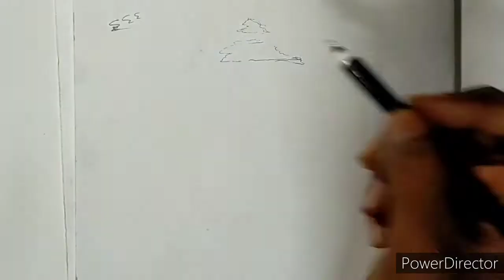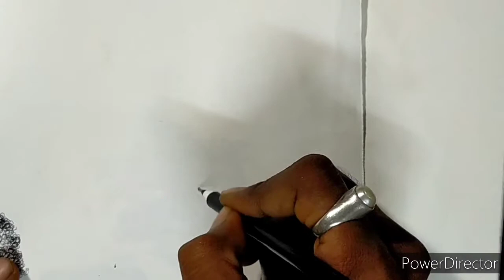Easy Pen and ink Drawing Tutorials // pen Ink Trees Drawing for beginner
😔😔{( i am really sorry friends for video background noise)}

About :-
  1. this is a pen and ink Drawing Tutorials video for
     beginner

If you have any questions or issue
You can contact in the comment section below.I will try to correct the mistake

Video dekhne  me ap ko koibhi  paresani ho to ap comment kijiye ,
 hum  jarur koshis Karenge ki apko
Dusre videos dekhne main koi taklif na ho

Isse rileted videos dekhne ke liye

Picture drawing by : Pradip besra
Another Video Links :